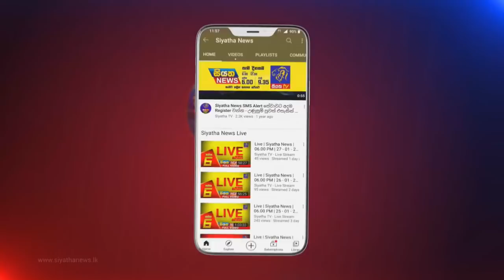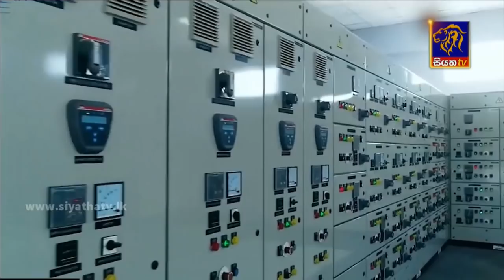Siyatha News | 06.00 AM | 29 - 10 - 2021